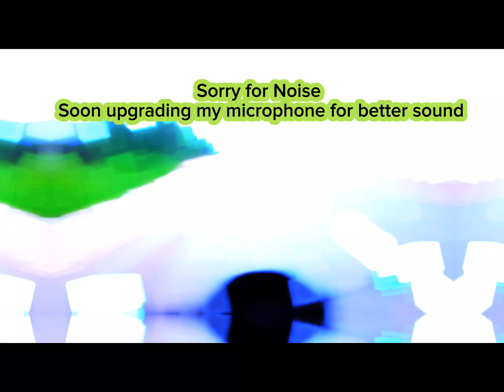TARO GP 1 V4 TOP SPEED || A new speed monster! || HIGH PERFORMANCE RIDE || In To Sky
A new speed monster! || TARO GP 1 V3 TOP SPEED || HIGH PERFORMANCE RIDE || In To Sky ||
Hey, welcome to In To Sky welcome to another new video.